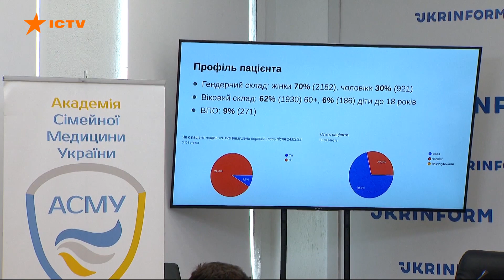😷 Коронавірус НЕ ЗНИК! В Україні шириться ОМІКРОН - лікарі закликають ВАКЦИНУВАТИСЯ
В Україні зростає кількість хворих на Covid-19. За минулий тиждень майже 25 тис. українців захворіли на коронавірус.

І хоч у Європі новий Омікрон не такий страшний, в українських реаліях він може виявитися іншим.

Ушпиталення не зникли та й смертельні випадки теж. Переважно до стаціонару потрапляють ті, хто не вакцинувався або ж у кого минуло вже більш як півроку від другої дози.

Більше про ситуацію з коронавірусом в Україні - дивіться онлайн у сюжеті Оксани Михайлової.